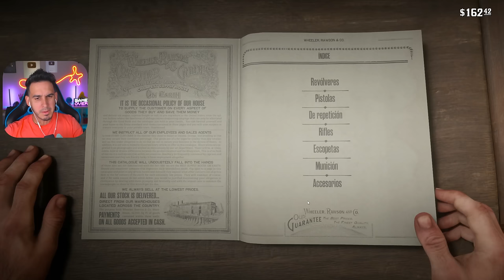RESCATANDO A UN COMPAÑERO DE PRISION Y ME VOY DE COMPRAS ! Red Dead Redemption 2 en PC #4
Red Dead Redemption 2 Gameplay en Español. Red Dead Redemption 2 6 años después. Rescate de Micah en prision.